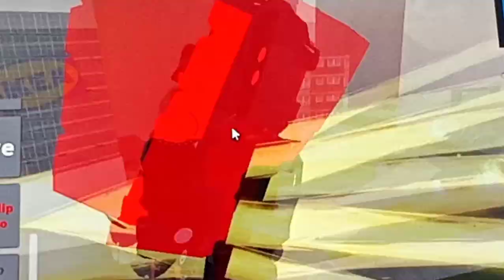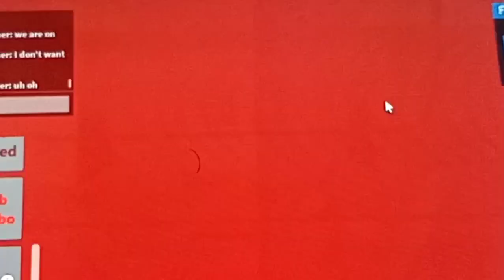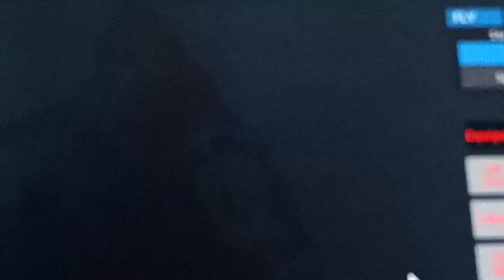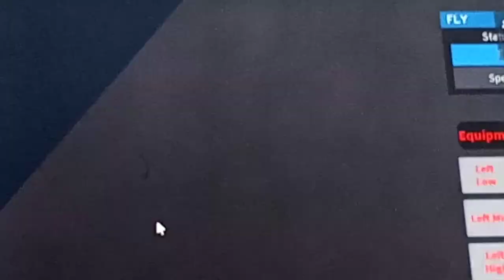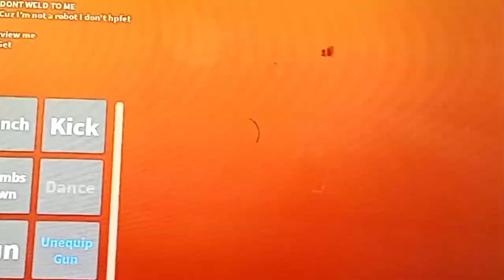skibidi war 20(full episode) Astro's vs toilet's